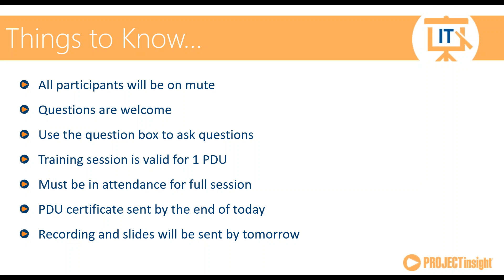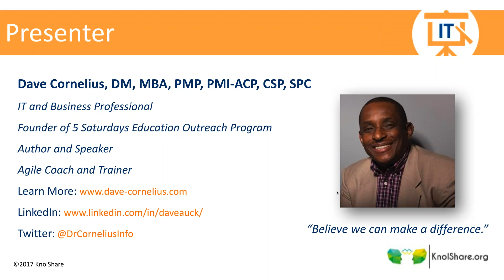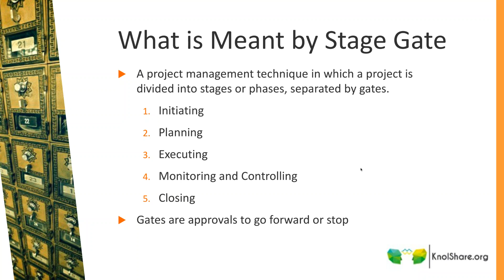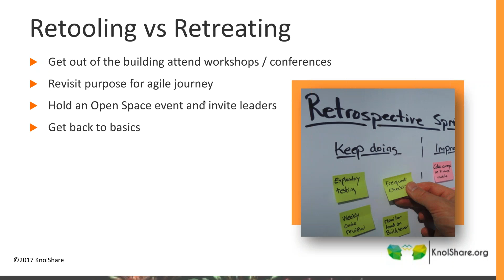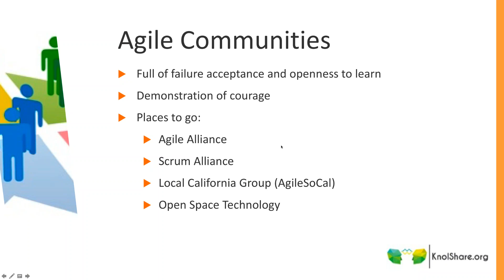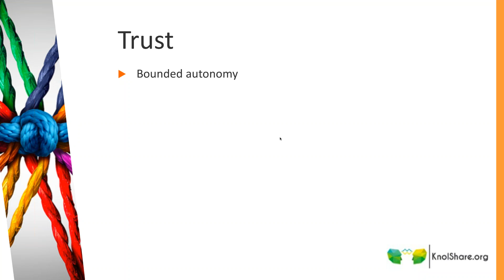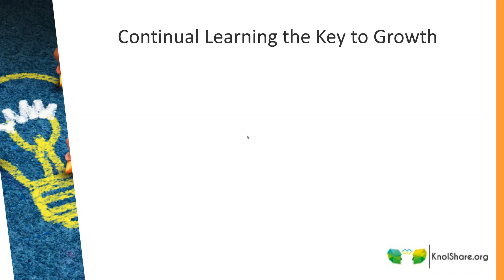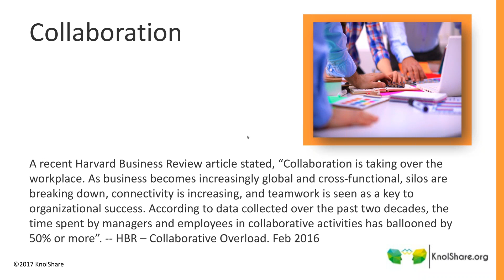I Went Agile and Can Never Go Back to a Plan-based Process- March 17, 2017 Webinar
Have you ever had an experience in life that has profoundly changed the way you approach a certain situation? I think of the mobile phone, where I no longer have to use a dirty pay phone in the city.  Agile practices made it possible to reduce waste and increase value.

Dr. Dave Cornelius